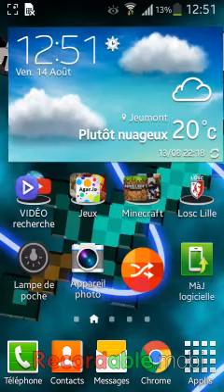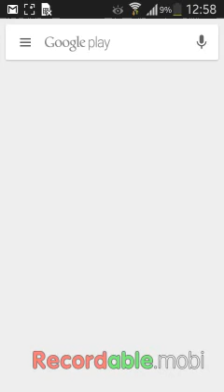Episode 1 le jeux ragan (Unroll Me)